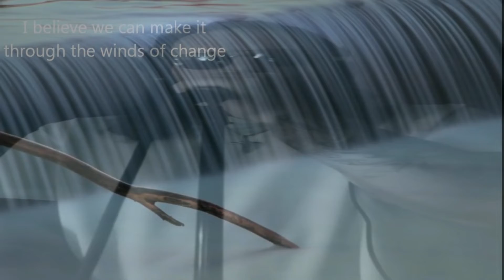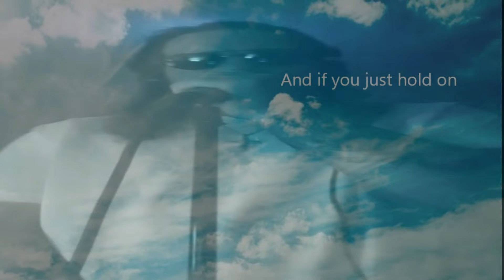Lonely Road Of Faith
Haven't put anything new up for a while 😉 Enjoy! Hooe everyone had a GREAT weekend! 😎🤙 & as always Thank You for listening! ❤ To book an event with me.